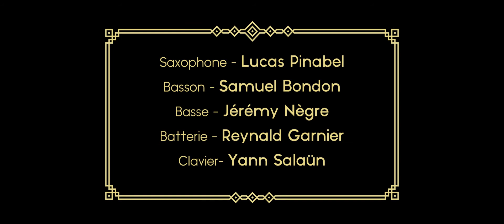Shaq Kardam By Mokhtar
Réalisation, images et montages - Joachim Bouyjou et Julien Posnic

Live recording "Shaq Kardam" By Mokhtar
Campement dromesko / septembre 2020

Son et mixage - Benjamin Bessé
Mastering - Sebastien Lohro (Studio Moustik)

Artwork - A/L Creation